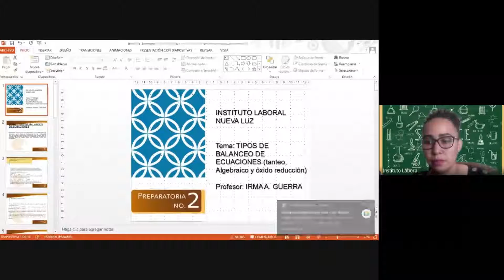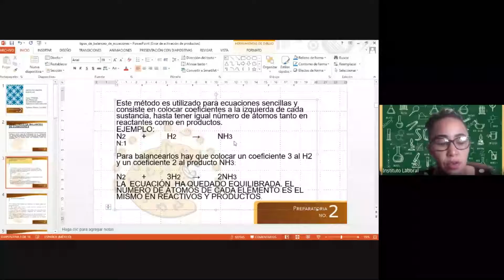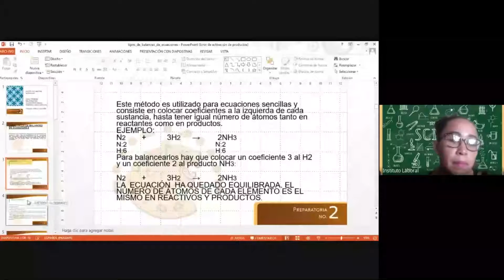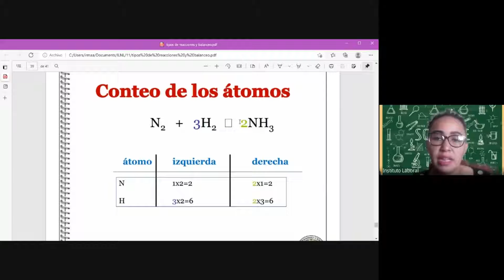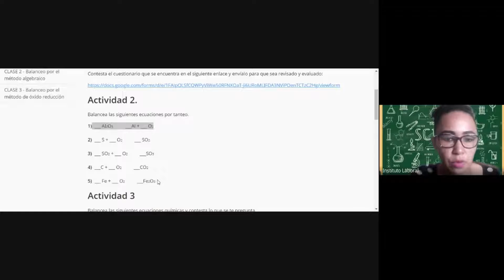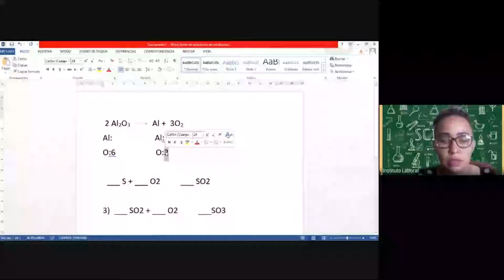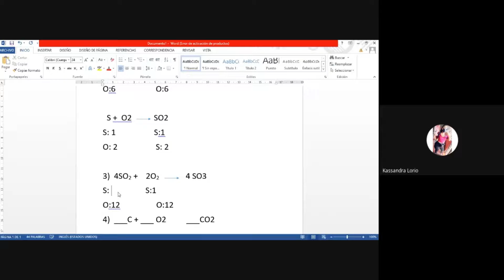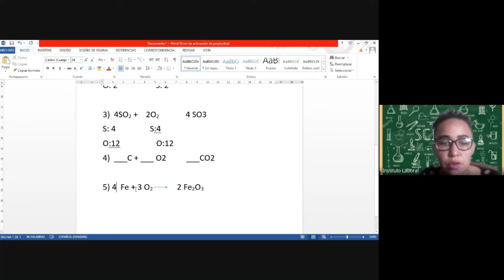Clase de Química 11 ° Ciencias David Bocas 29-5-2021